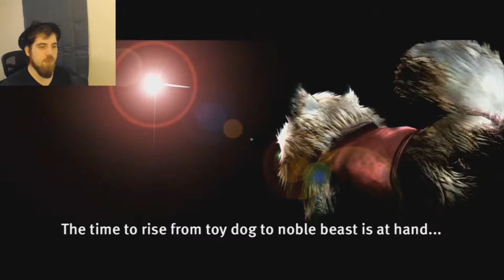WHEN PURSE DOGS GO WILD | Tokyo Jungle #1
Roaming the streets of Japan is a toy dog with a cute vest and murder in his eyes.